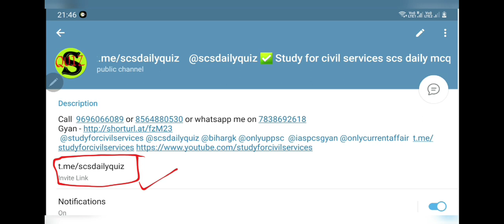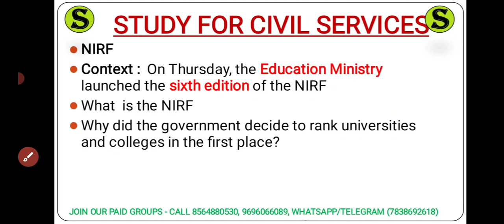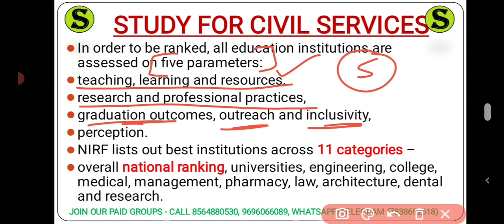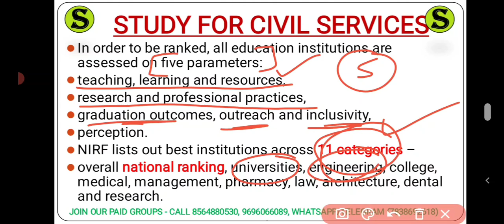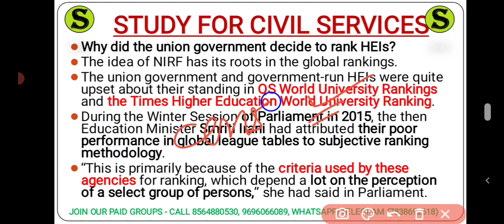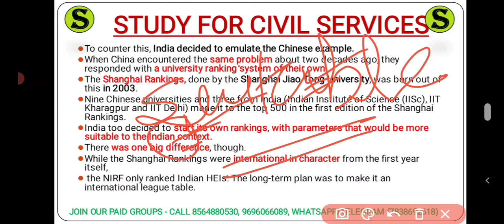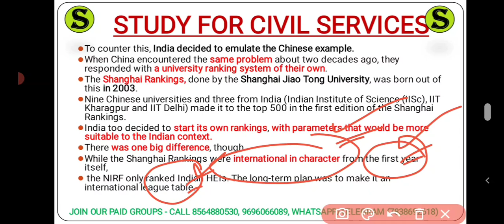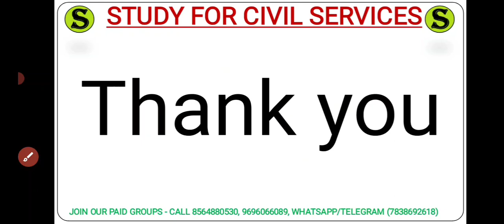Let's know about NIRF | National Institute Ranking Framework | study for civil services